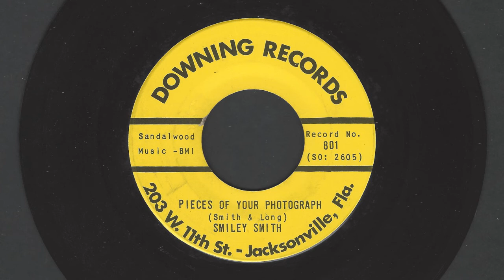Smiley Smith - Pieces of Your Photograph (Downing Records)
'Pieces of Your Photograph' by Smiley Smith.
Written by Smith & Long.
Released by Downing Records out of Jacksonville, Florida in 1965.